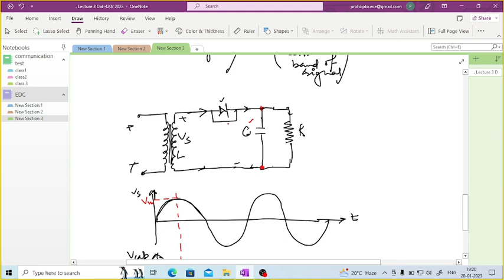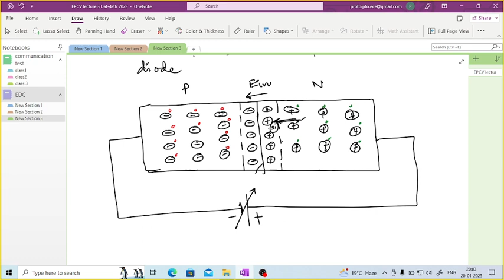Electronics Device & Circuits | Lec 03 | ETCE Semester Free Course | By Easy2Learning